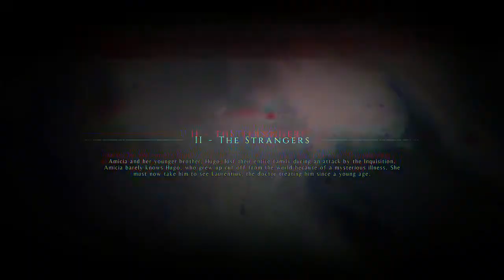FIRST BOSS FIGHT! | A Plague Tale: Innocence (Chapter 2 - The Strangers)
Hello everyone! Welcome back to another video! In todays video I encounter my first boss and take him on!